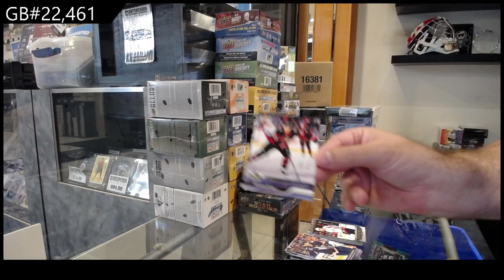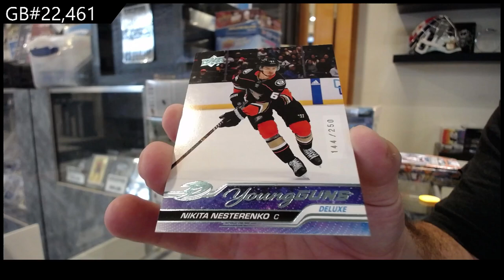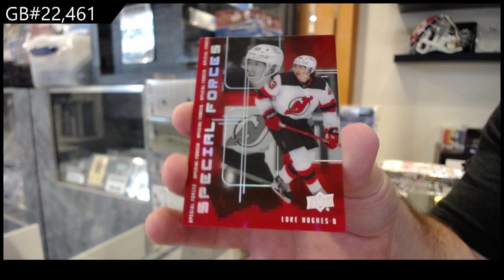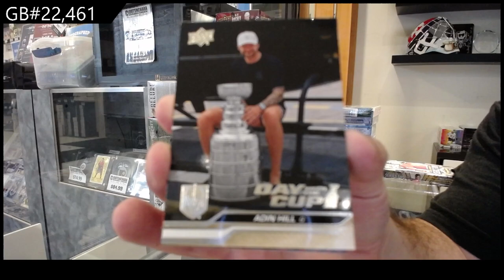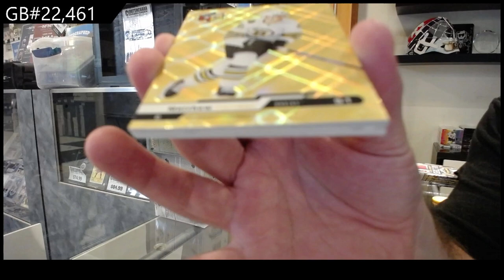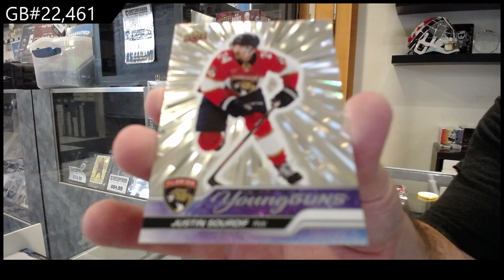23-24 UD Series 1, 23-24 UD Series 2 & 23-24 UD Extended Hockey Box Break - CNC GB #22,461